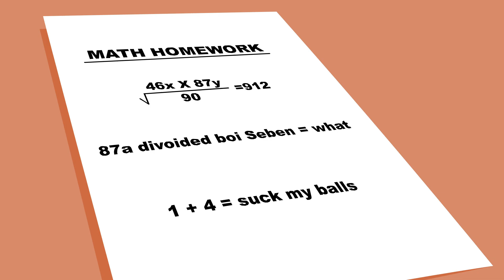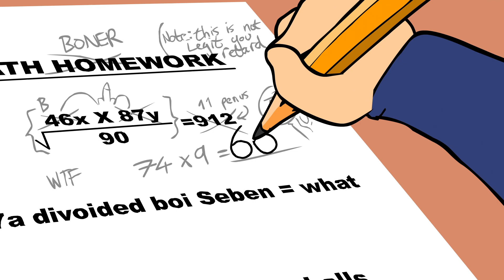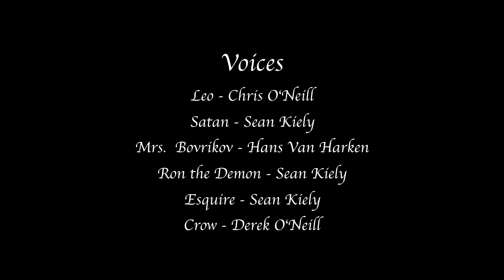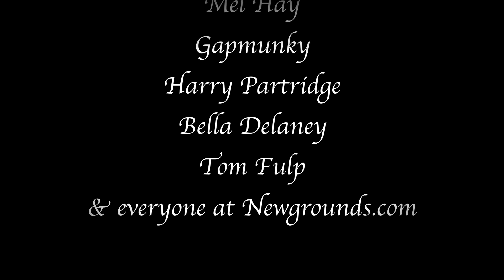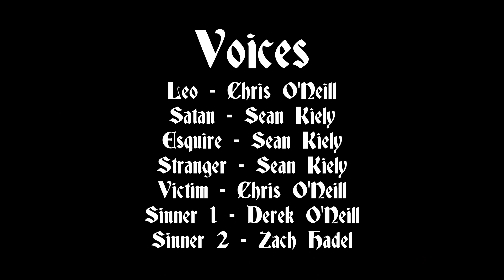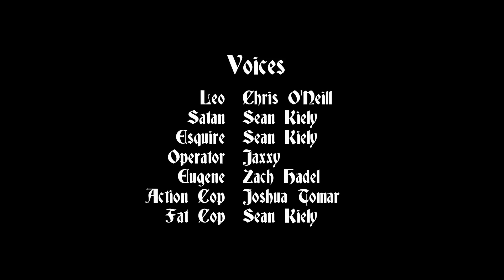Leo & Satan Full - Oney Cartoons (1080p)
Leo & Satan is owned (I Assume) by Chris O'Neill. @OneyNG

Chris has full right to monetize, or take down this video. No harm was meant in uploading this, Just wanted to share a higher quality version of these animations. If this needs to be taken down for any behind the scenes legal reasons, just let me know and I will personally delete it myself.

The versions of the first 4 episodes were completely re-rendered from the original SWF files and the 5th episode is from the YouTube source.
this video is only missing 'Pancake Doomsday'.

Chapters:
0:00 - 'Algebra Aversion'
2:20 - 'Sugar Trip'
6:02 - 'Trash Hazard'
11:17 - 'Battery Catastrophe'
14:33 - ' Leo Goes to School'